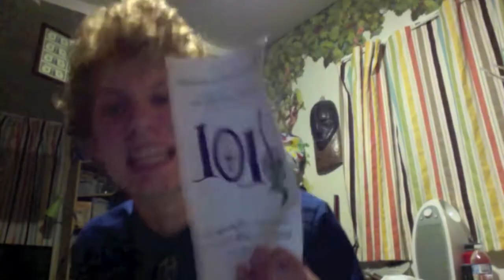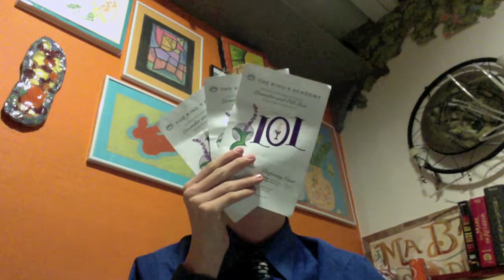Ushering Like a Boss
I attempt to become the best usher the world has ever seen. And then some.